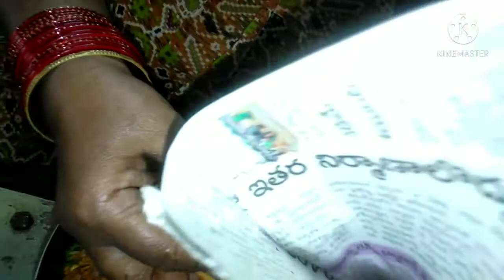ముంత మసాలాకారప్పూస తోరుచికరంగాఇంట్లోనేతయారు చేయండిఅందరూచాలాఇష్టంగాతింటారు masala mixture very tasty